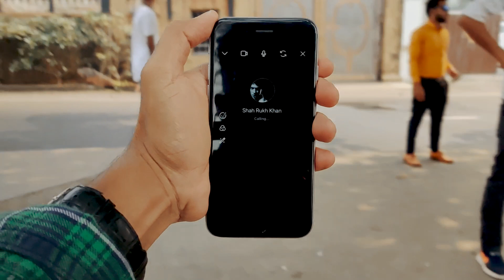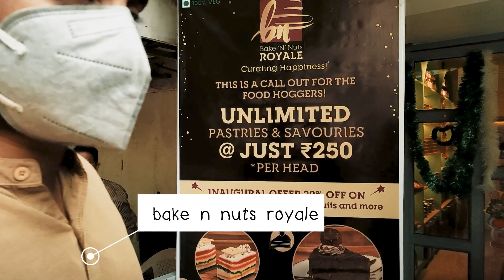Unlimited Pastries & Savouries | BEST CAKE SHOP AND BAKERY IN MUMBAI | Where to have Sweet in Bombay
Bake N Nuts Royale Bakery and Cake Shop serving Unlimited Pastries and savouries .
Bandra Vlog featuring Bandra Worli Sea Link & my friends with a montage on Dragon Tales also Freedom BECAME AGGRESSIVE AGAIN .

Song:- MUMMY BHOOK LAGI
Singer:- MOHAMMED AZIZ, ALKA YAGNIK
Music Director:- LAXMIKANT-PYARELAL
Lyricist:- SAMEER

Special Thanx To Akarama Shahwad For This Wonderful Hindi Dubbed Intro ✌

ˍˍˍˍˍˍˍˍˍˍˍˍˍˍˍˍˍˍˍˍˍˍˍˍˍˍˍˍˍˍˍˍˍˍˍˍˍˍˍˍˍˍˍˍˍˍˍˍˍˍˍˍˍˍˍˍˍˍˍˍˍˍˍˍˍˍˍˍˍˍˍˍˍˍˍˍˍˍˍˍˍˍˍˍˍˍˍˍˍˍˍˍˍˍˍˍˍ